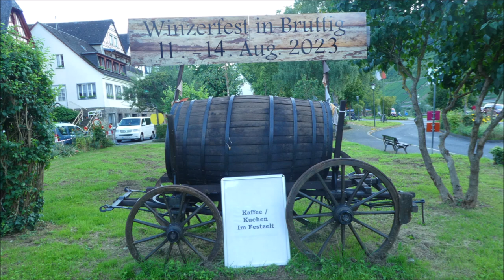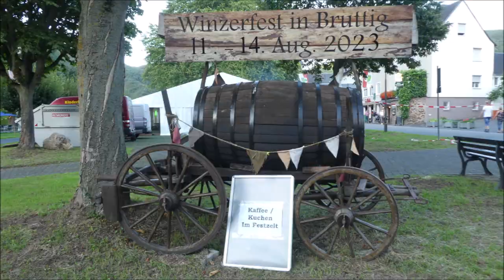Bruttig Fankel an der Mosel * Bildimpresseionen der Teufelstanz * tolle Stimmung Teil 8 * 12.08.23